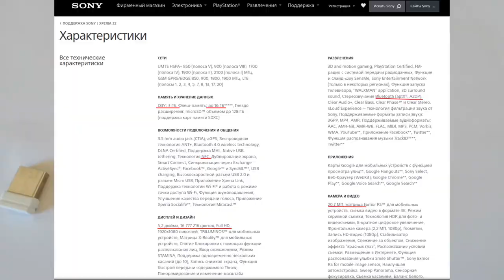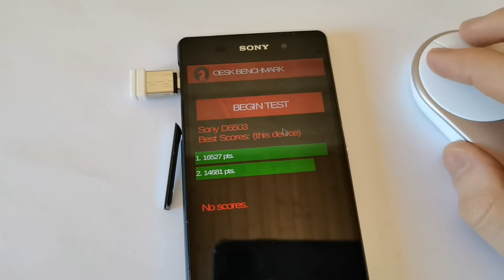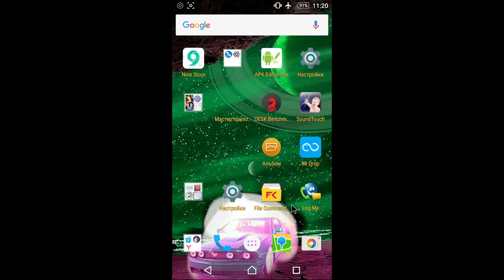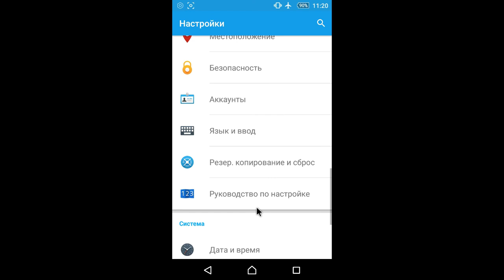Sony xperia z2 сравним с huawei p40 lite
Достал свой старый смартфон. И сравнил со смартфоном 2020 г. Новый в 3-4 раза мощнее. Хотя sony всё ещё достаточно хорошо работает, что говорит о хорошем качестве. Хотя больше всего сейчас удивляет, что тогда 3 g ОЗУ хватало. И основной памяти в старом sony всего 12g. Трудно сказать сильно ли лучше стали смартфоны за последние 5 лет. Но как видим минимум в 2 раза лучше. Хотя количество ядер тоже увеличилось в два раза с 4 до 8. И в целом разница в производительности очевидна.

О канале:
Обзор ОС.